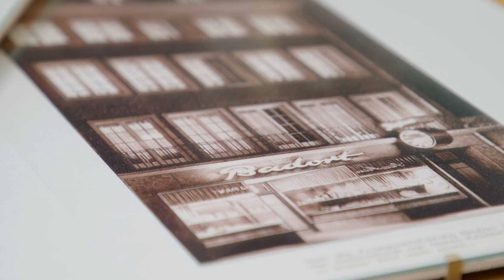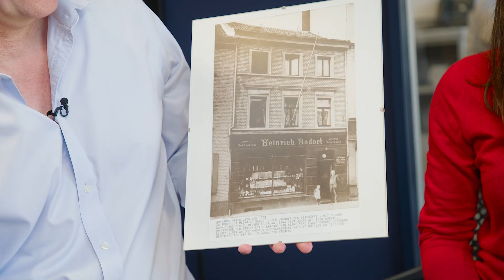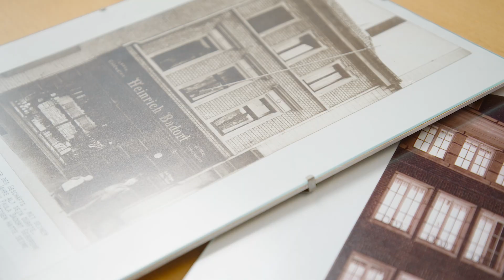Familienunternehmen Badort – Woher wir kommen, wohin wir gehen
Dieses Jahr feiern wir unser 125.-jähriges Jubiläum: 4 Generationen seitdem und 3 Generationen an diesem Tisch. Wir sprechen über unsere Anfänge, die Entwicklung zu unserem Onlineshop und wohin es für uns in Zukunft weiter geht.

Willkommen bei Juwelier Badort! Wir sind ein Familienunternehmen in 4. Generation und seit 1897 in Neuss ansässig. Auf unserem Kanal möchten wir euch Wissenswertes über Schmuck und Uhren vermitteln und euch inspirieren.

Freut euch auf spannende Einblicke hinter den Kulissen unserer ausgewählten Marken und unseres Geschäftes. Lernt unser Team kennen und profitiert von unserer langjährigen Expertise.

Euer Team von Juwelier Badort